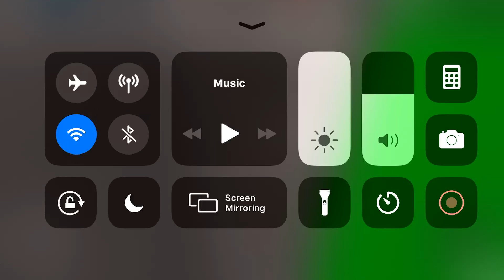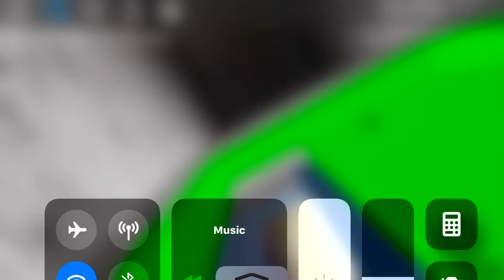Thyssenkrupp Traction elevator @ Market Parking Garage - ROBLOX